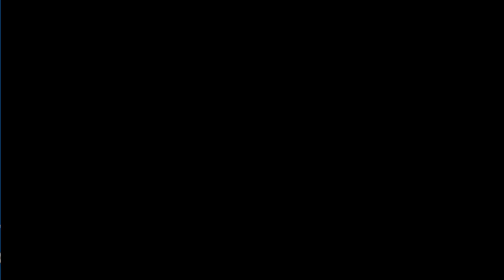[Resident Evil4 2007] 少女終末旅行 anime "Girls' Last Tour"(Shōjo Shūmatsu Ryokō)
This is a mod for RE4 Ubisoft PC version.

終末世界なので敵も生き物もいませんwww
It's a post-apocalyptic world, so there are no enemies or creatures XD

■Credit
◆3D model of Chitose , Yuuri
Author: koguni

◆3D model of Kettenkrad
Model name: Sd.Kfz. 2 Kettenkrad
Author: Jonas Detsch

◆BGM
Main theme from anime "Girls' Last Tour"